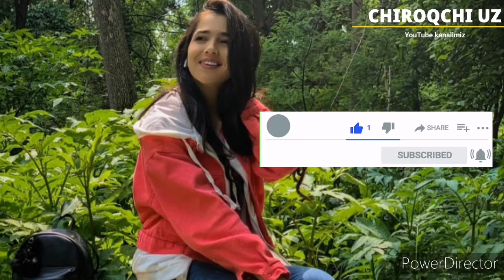CHIROQCHI_UZ Dona Dona Qalbimda Durdona Qurbonavaga maxsus CHIROQCHI TERMA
CHIROQCHI TERMA MP3LARNI FAQAT CHIROQCHI UZ KANALIMIZDAN TOPISHIZ MUMKIN CHIROQCHI UZ OBUNA BULING CHIROQCHI TERMA MP3LARNI ESHITIB ROHATLANING